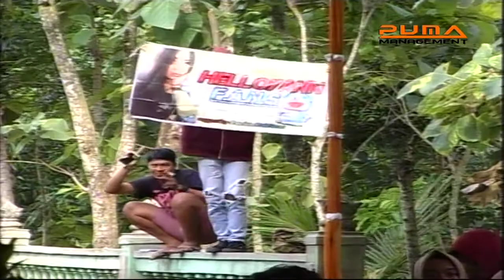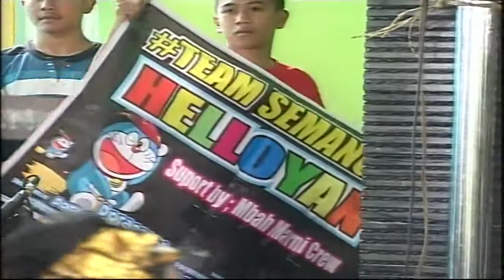Cah Kerjo Aryani | Tony's || PUMA || Srikandi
Tasyukuran Anak Kami
-Septianca Calista Joanindra
-Elfredo Rafizki Joanindra

Dan
Walimatul Aqiqah Anak Kami
-Elfredo Rafizki Joanindra
Semoga Menjadi Anak Sholeh Yang Berguna Bagi Agama Nusa Dan BAngsa Serta Berbaktipada orangtua

support
PUMA Putra